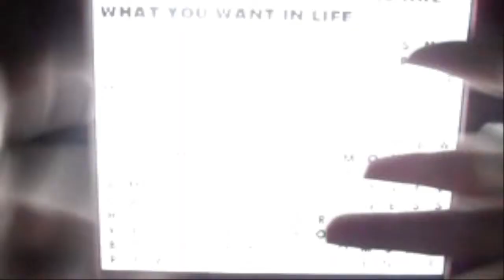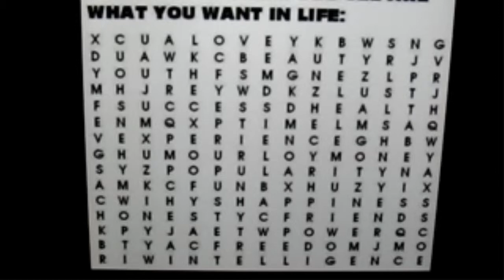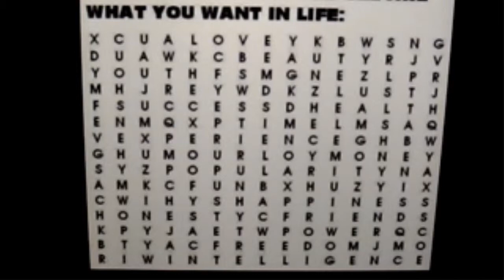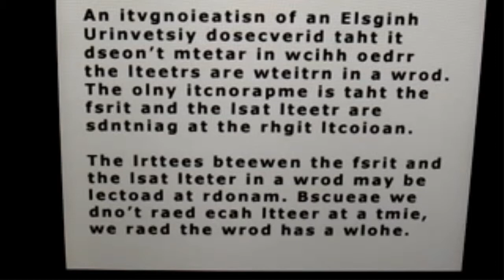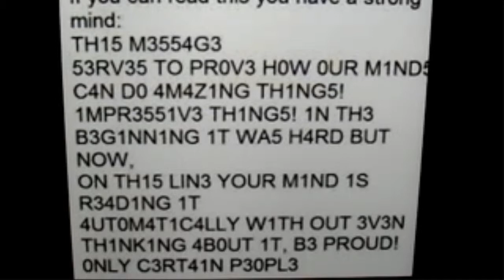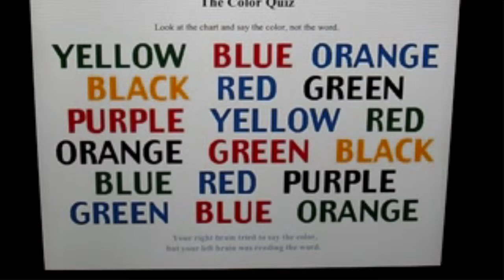The Word Optical Illusion Task | accentgirl100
Don't forget to:
Here I do a few word themed opitcal illusion type challenges, tell me how you do in the comments :D